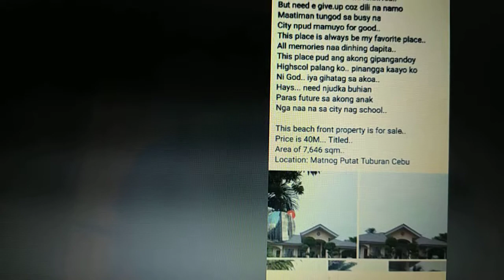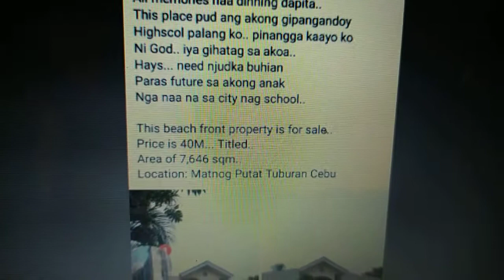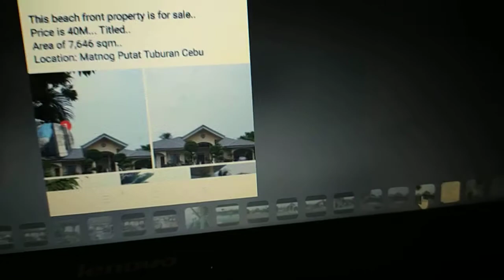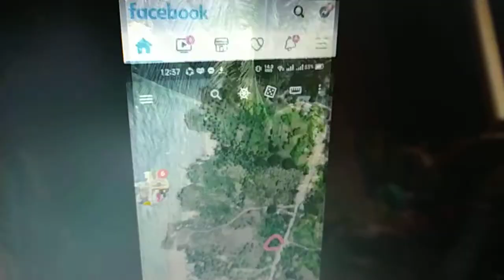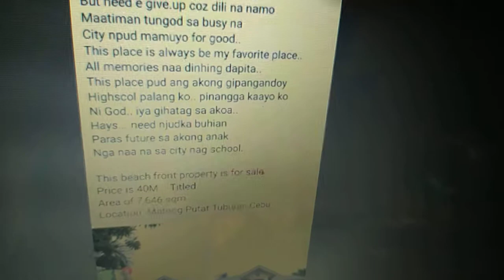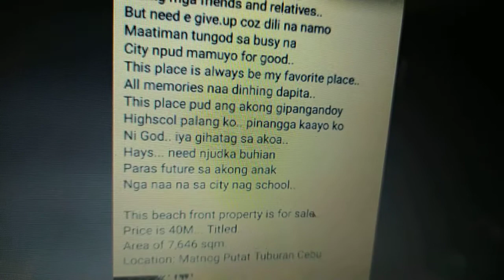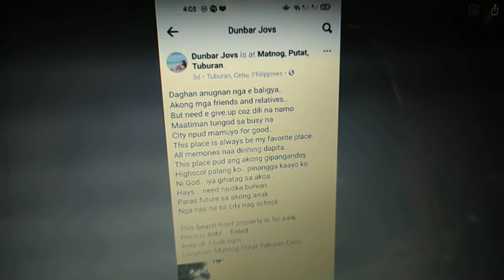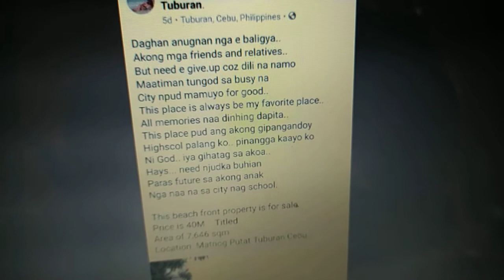Beach lot, with the huge house for sale, situated at Matnog, Putat Tuburan Cebu, Philippines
Today, I am helping my cousin to facilitate this information to those people who would like to own or invest a piece of land particularly North of Cebu, Philippines.

Beachfront property for sale
Price: Forty Million as per owner
Area of 7646 square meter
Location: Matnog, Putat, Tuburan Cebu, Philippines
Titled land
With concrete perimeter fence through entire Lot